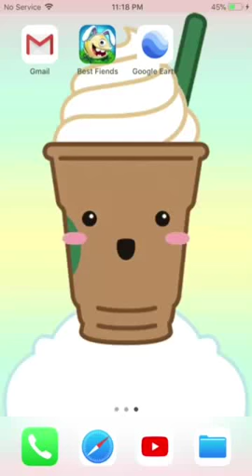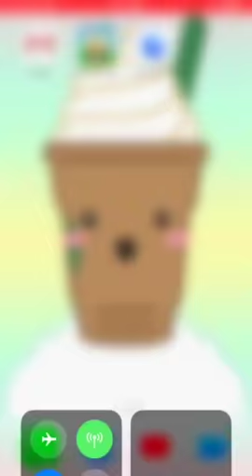Best Fiends: Level 385 EPIC FAIL